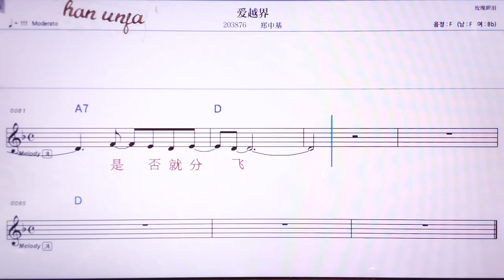💖아이워에찌에/ 짱쭝찌 👍MR,노래방, 악보, 코드,Karaoke With Sheet Music